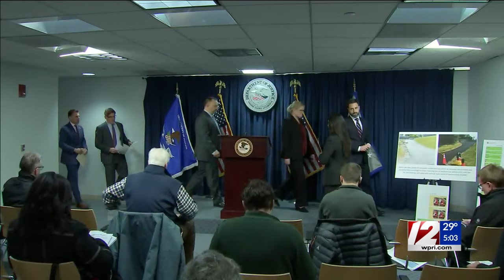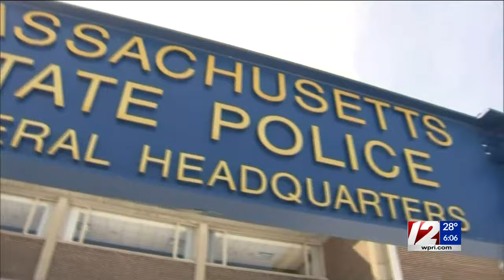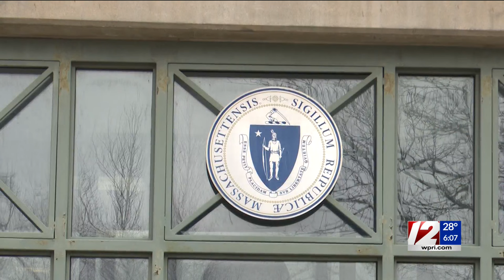Massachusetts state troopers among 6 charged in CDL scheme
Two current and two former Massachusetts State Police troopers and two civilians are facing charges in an alleged scheme to give commercial driver's licenses to people who didn't earn them.